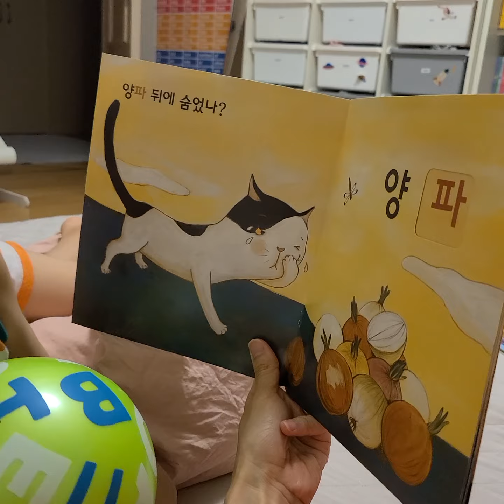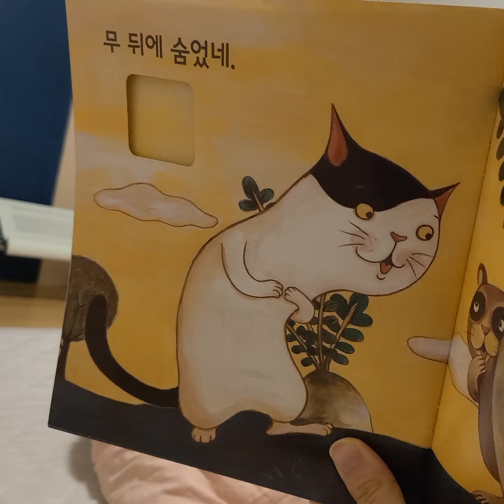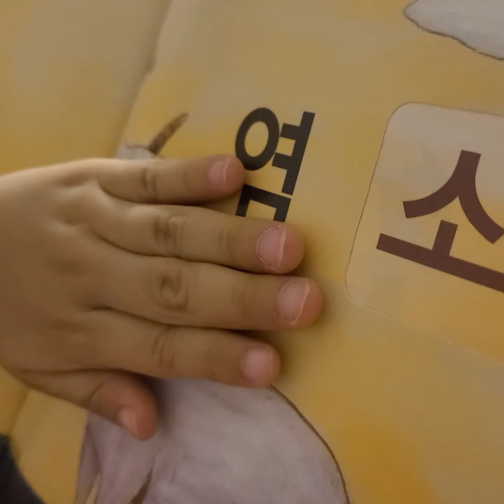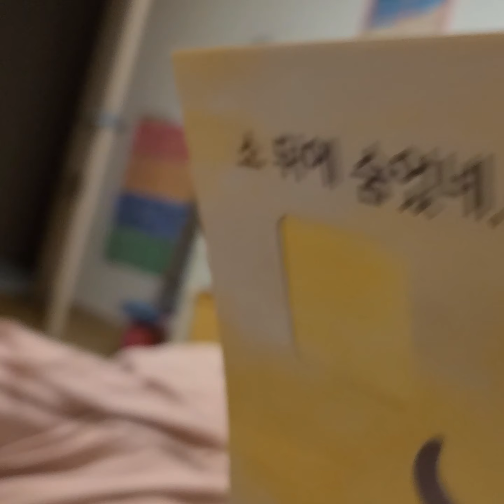최재하5살 한글 책읽기 8월 꼭꼭 숨어라